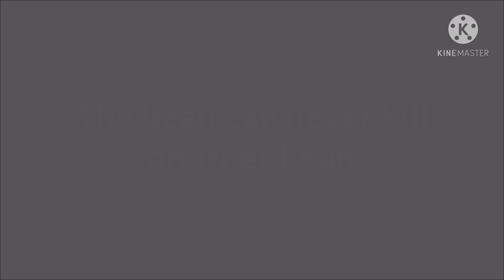•What will Deku do if he saw a kid who looks like kacchan/Bakugou?•{GC}[Bnha/mha]{V!Deku,H! Bakugou}